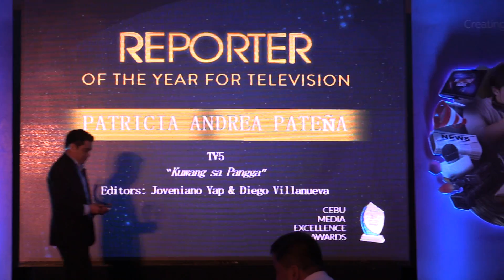Reporter of the Year for Television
Globe Media Awards 2014